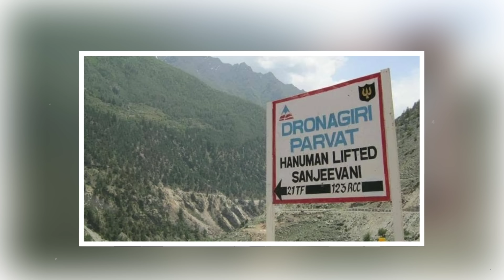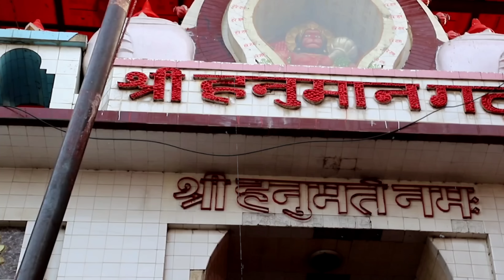आज भी जिंदा है रावण लंका से कब्र खोद के निकाला गया 11 Proof of Ramayana that you Don't know